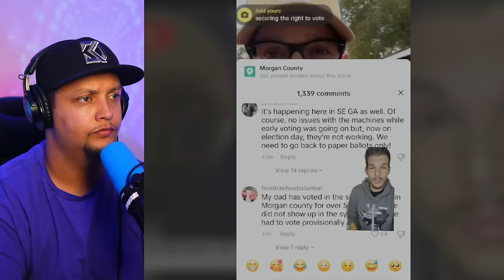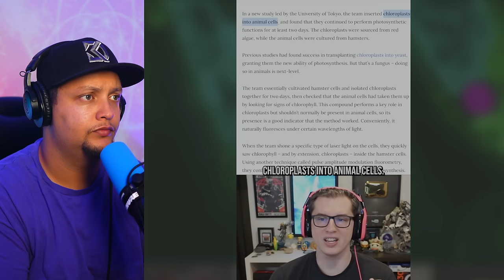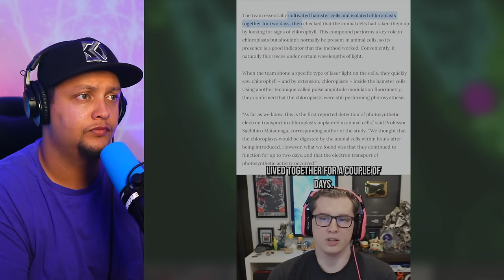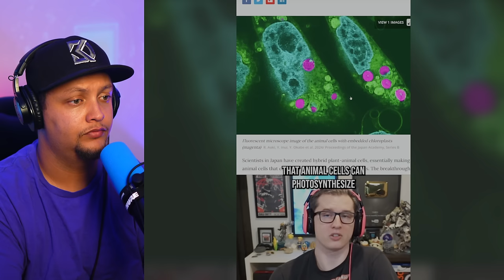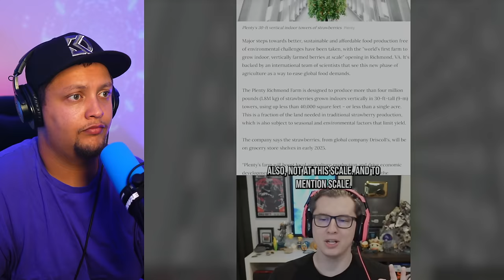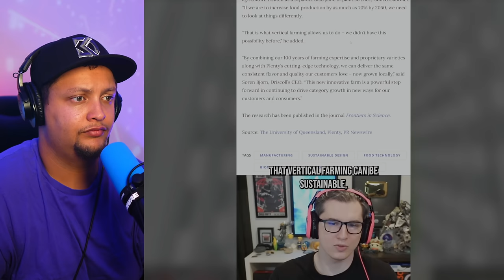Creepy Videos That'll Keep You Awake! (Day 213)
What Diddy’s hiding underneath?
Plant-Animal Hybrid cells can photosynthesize!
Tourist captures what appears to be amazing footage of a Triangular UFO
Have you ever been abducted by the aliens?
Is Texas the new hotspot?
This thing is so creepy!!!
FEMA taking land in North Carolina??
Vertical Farm to produce 4 MILLION pounds of berries per year!